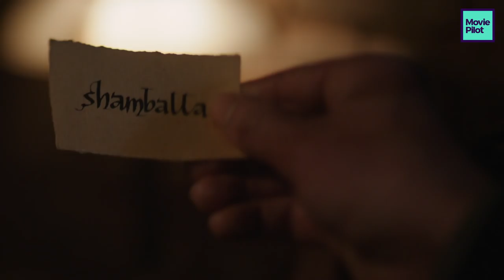20 Epic Comic Book Easter Eggs In 'Doctor Strange'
Some of these Easter Eggs are impossible to miss. Others? Hidden deep among all things mystical. Check out our exclusive round-up of every epic Marvel comic book reference found in 'Doctor Strange'.